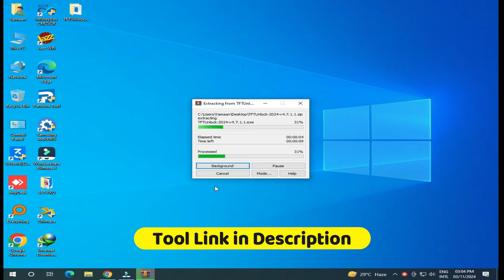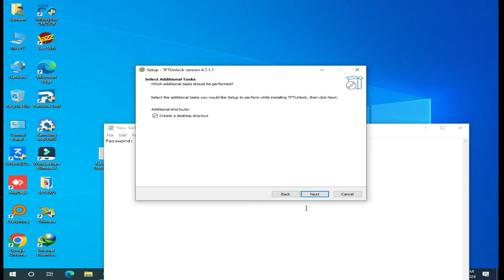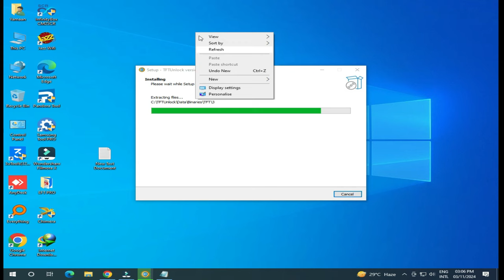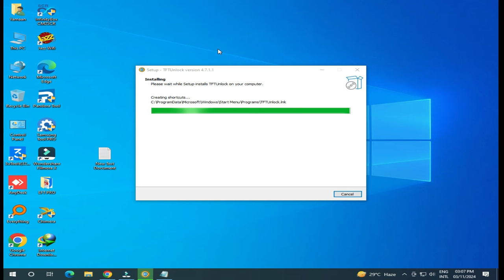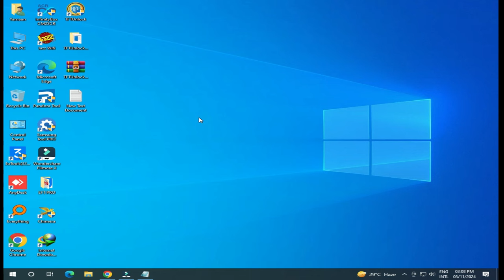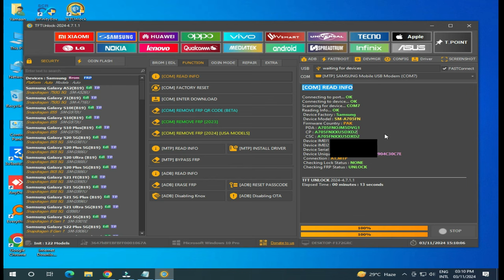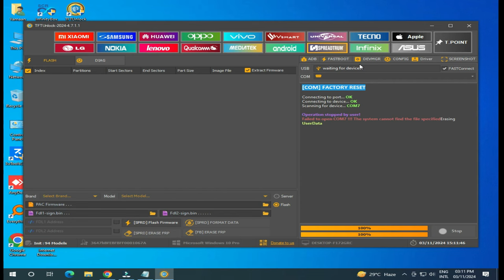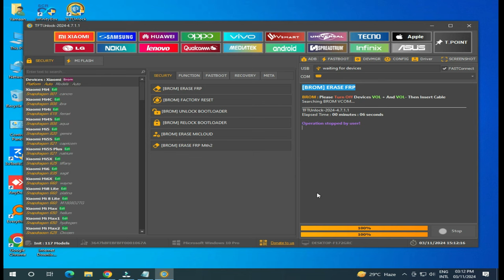TFT UNLOCKER DIGITAL V4.7.1.1 TFT Unlock Tool 2024 #1 FREE UnlockTool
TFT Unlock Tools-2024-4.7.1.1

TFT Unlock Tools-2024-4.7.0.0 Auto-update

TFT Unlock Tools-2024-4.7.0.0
Fixed - Some issues reported by users

tft unlocker tool kaise used kare?